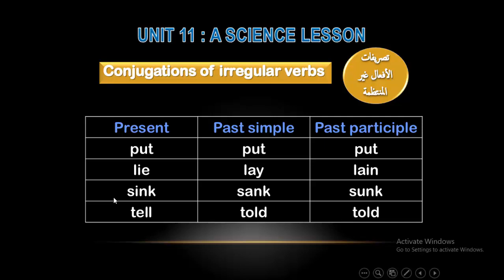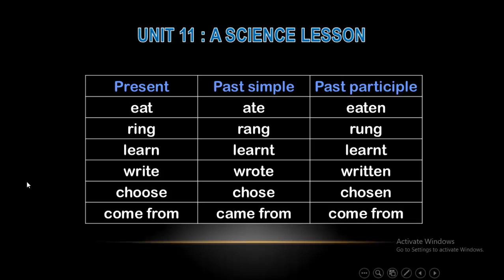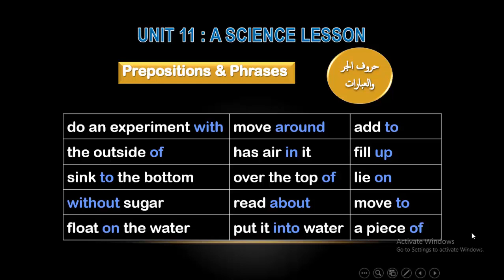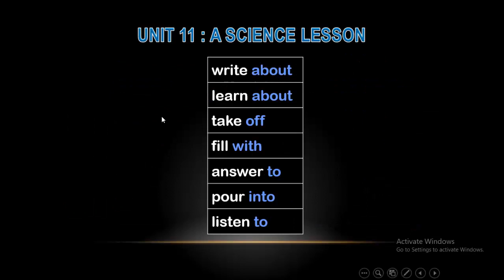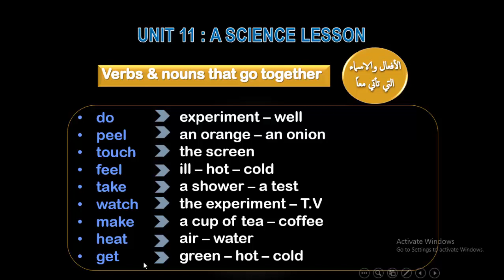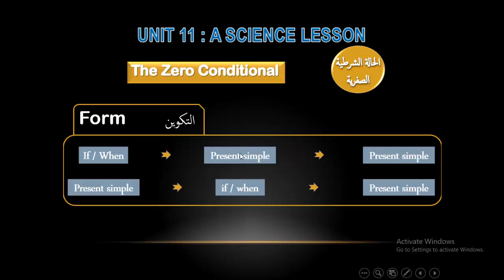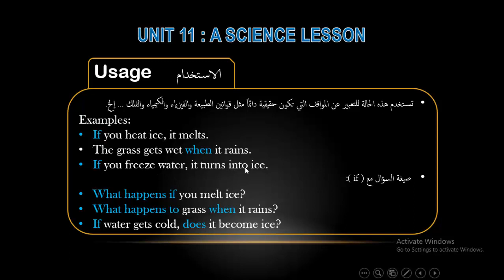أولى اعدادي |انجليزي | Unit 11 A Science Lesson | Grammar